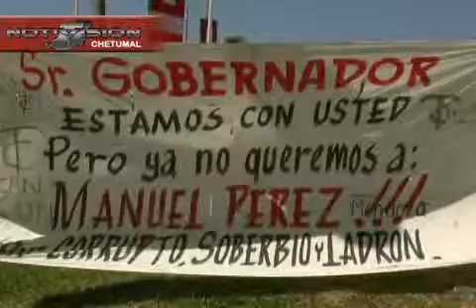SALUD HUELGISTA alberto NTV